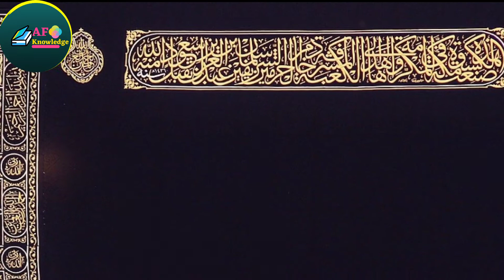10 Amazing Facts About The Kaaba.। Hindi/Urdu.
Assalamualaikum dosto ☺️--AAJKI IS VIDEO HUMNE AAPKO KABA SHREEF KE 10 FACTS AAP LOGO KE SAAMNE PESH KIYE HAIN, UMMID KARTE HAIN KI AAPKO YE JAANKRI PASAND AAYEGI.
Ummeed karta hu aap is video ko LIKE AUR SHARE jarur krenge 👍

Dear Viewers.